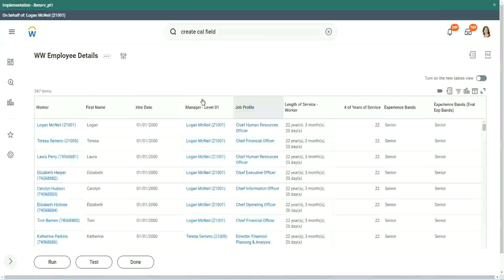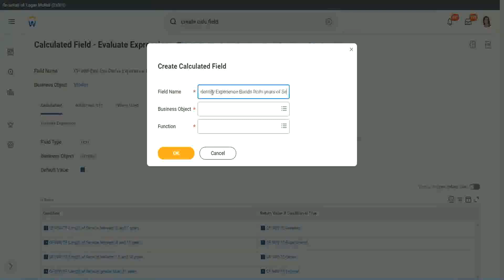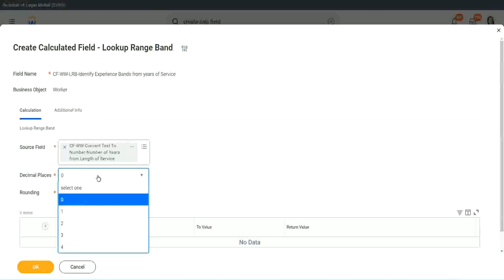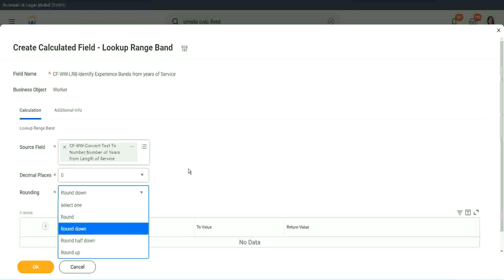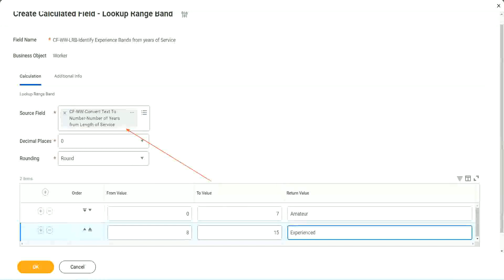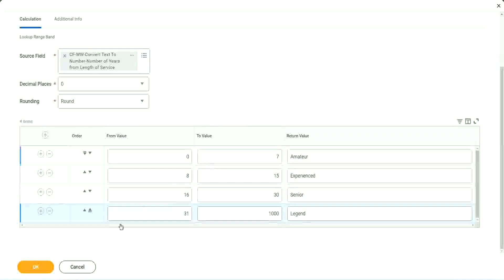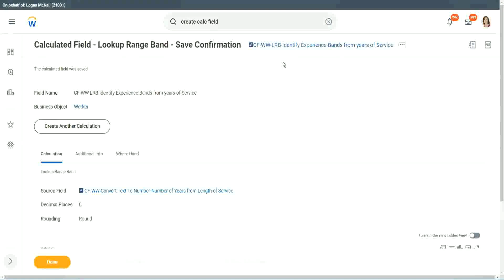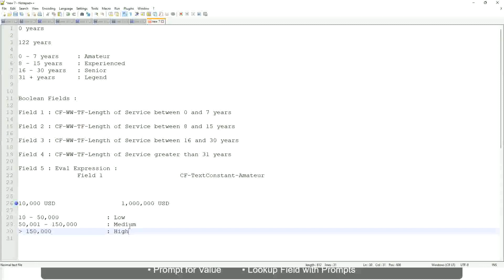Employee Details Amateur Field in WorkDay Part 1